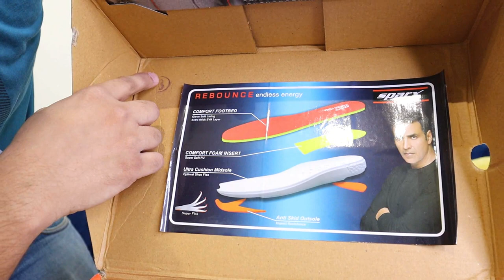Sparx SM 632 Men's Running Shoes Unboxing & Review | EVA Midsole TPR Outsole | Breathable Mesh Upper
Hope you all are really doing well | I pray all your's and my dream come true.
In this video I have Unbox and Reviewed SPARX Brand SM 632 Men's Running Shoes. SPARX IS SPARX What to say about this Indian Brand. Damn Good shoes. Enjoy watching and Sharing Feedback in Comment Section. MRP of this shoes is Rs 1649/- but but we are getting it at good price.

Sparx SM 632 Men's Running Shoes Unboxing & Review | EVA Midsole TPR Outsole | Breathable Mesh Upper | Air Capsule | Sparx shoes under 1500 | Sparx shoes under 2000 | Best Sparx Shoes